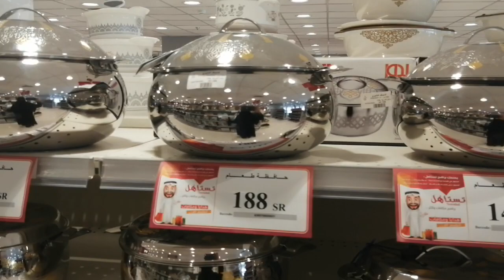# السيف جاليري جوله علي حافظات الطعام الاستالس الجديدة والقديمة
السيف جاليري
حافظات الطعام الاستالس الجديدة
مقاسات مختلفة
# العنوان الرياض حي النهضه شارع سلمان الفارسي مقابل إشارة مطعم الرومانسية مخرج ٣٠ بجوار تخفيضات العائله الرياض حي النهضه